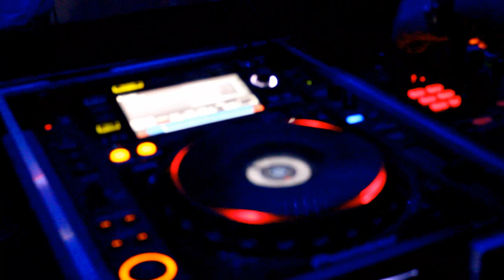Montecristo Club Corfu Official Trailer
Official video trailer of Montecristo Club
Location:Corfu,Ipsos.